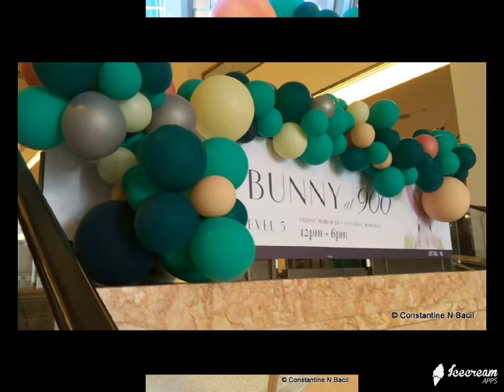900 N Michigan Building Scenes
"C N Bacil". Just click on my picture that appears, and then look at the Playlist which categorizes the videos.